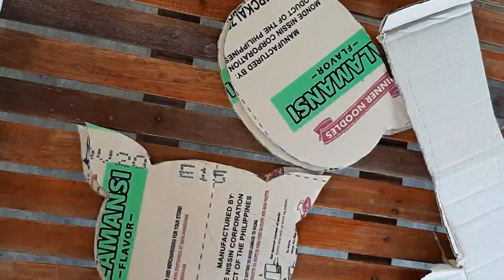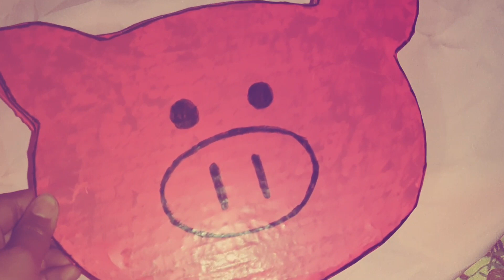DIY PIG JEWELRY ORGANIZER | Cardboard crafts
Diy collectible pigs stuffs 🐷